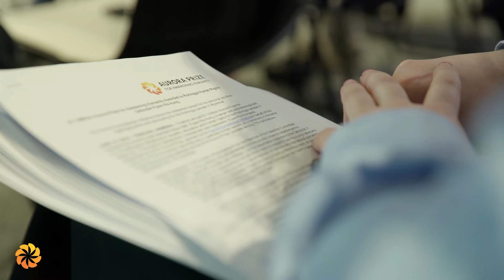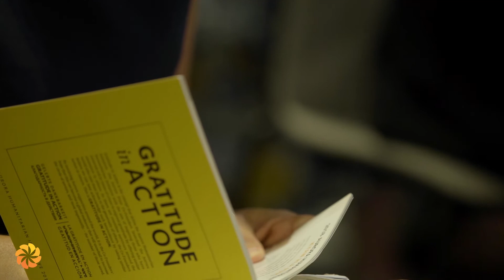The press conference with 2018 Aurora Prize Laureate Kyaw Hla Aung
The press conference with 2018 Aurora Prize Laureate Kyaw Hla Aung and Aurora Humanitarian Initiative Co-Founder Vartan Gregorian took place in June 10, 2018 in Yerevan. Mr. Kyaw Hla Aung was awarded the 2018 Aurora Prize for his dedication to fighting for equality, education and human rights for the Rohingya people in Myanmar, in the face of persecution, harassment and oppression.